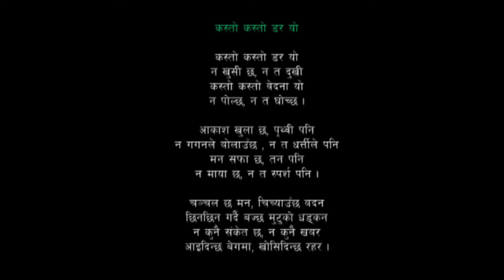कस्तो कस्तो डर यो (कविता) Kasto Kasto Daar Yo by Moin Uddin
कस्तो कस्तो डर यो (कविता)कस्तो कस्तो डर यो (कविता)

कस्तो कस्तो डर यो
न खुसी छ, न त दुखी
कस्तो कस्तो वेदना यो
न पोल्छ, न त घोच्छ ।

आकाश खुला छ, पृथ्वी पनि
न गगनले बोलाउँछ , न त धत्र्तीले पनि
मन सफा छ, तन पनि
न माया छ, न त स्पर्श पनि ।

चञ्चल छ मन, चिच्याउँछ बदन
छिनछिन गर्दै बज्छ मुटुको धड्कन
न कुनै संकेत छ, न कुनै खबर
आइदिन्छ बेगमा, खोसिदिन्छ रहर ।